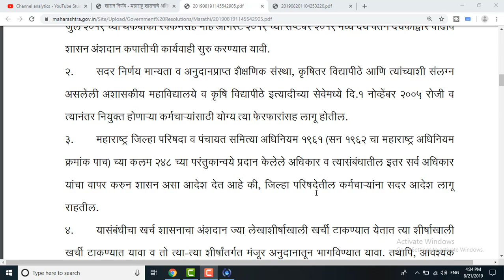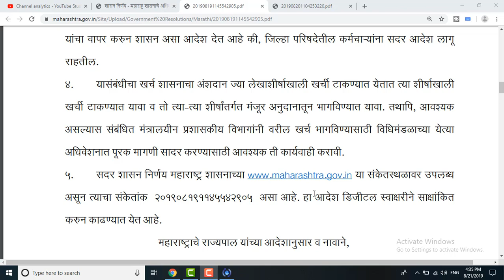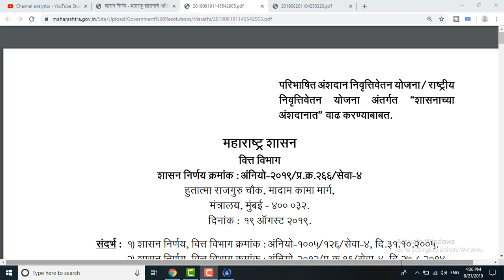राष्ट्रीय निवृत्तीवेतन योजनेत शासन आता १४ % भरणार | DCPS | NPS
DCPS कर्मचा-यांना मिळणार 4% वाढीव रक्कम | DCPS योजना NPS मध्ये समाविष्ट